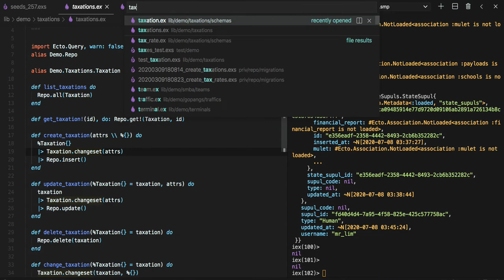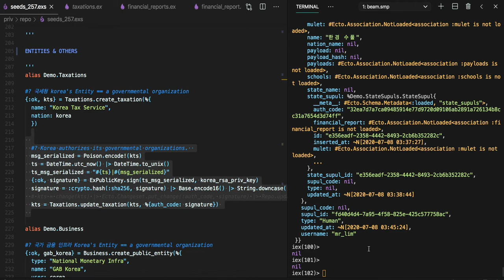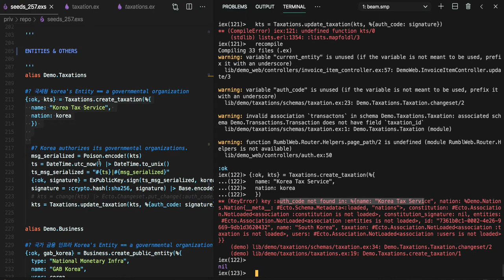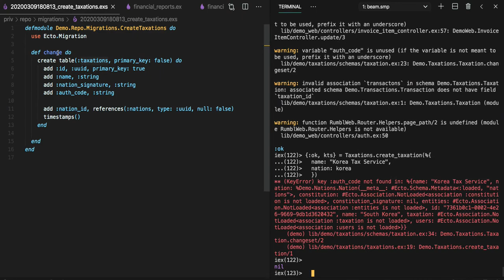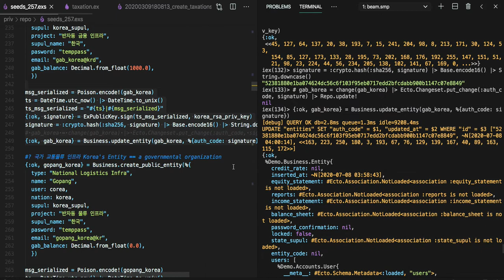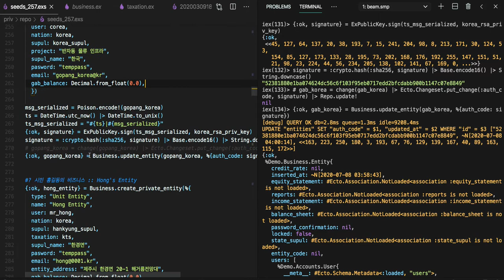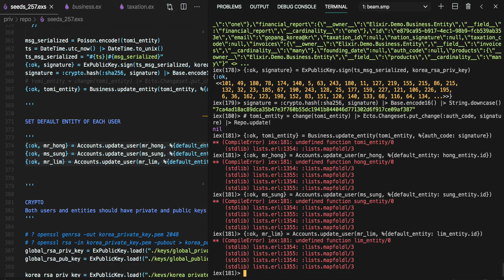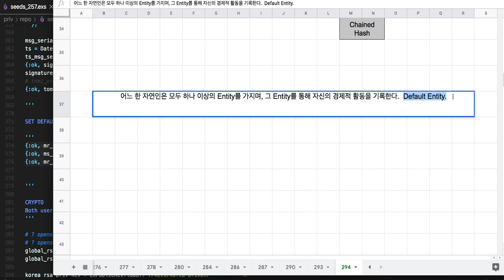[전자 여권] 295 - Show me the code